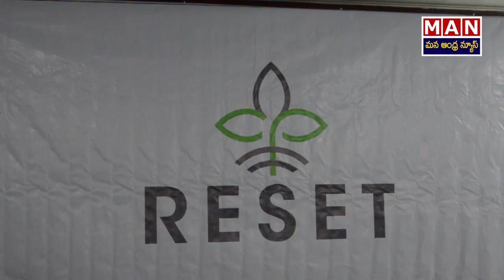RESET will Regenerate the Environment, Society and Economy thru Textiles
Global Collaboration RESETs Agriculture
Farming as a solution to climate change
Grameena Vikas Kendram
Marci Zaroff
Press Meet
Visakhapatnam
mana andhra news